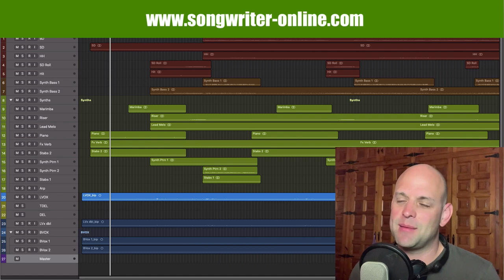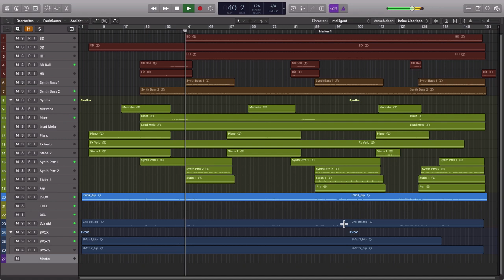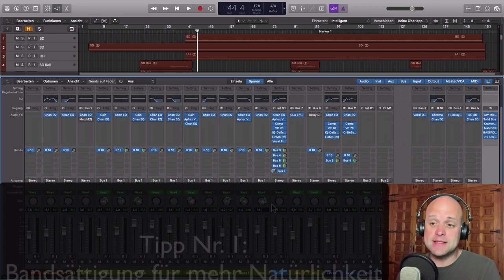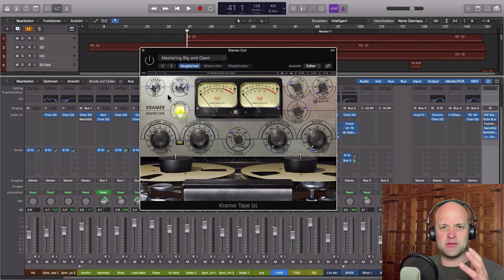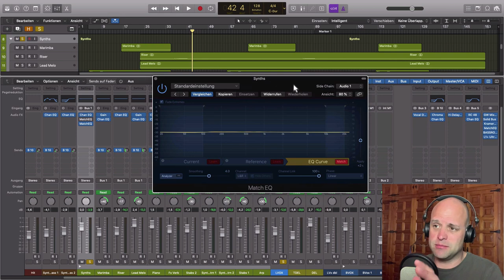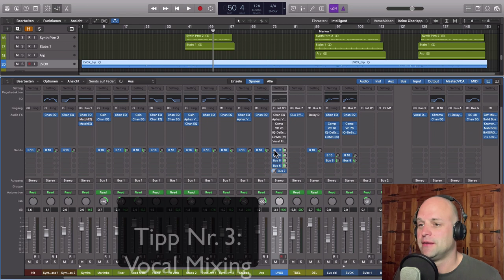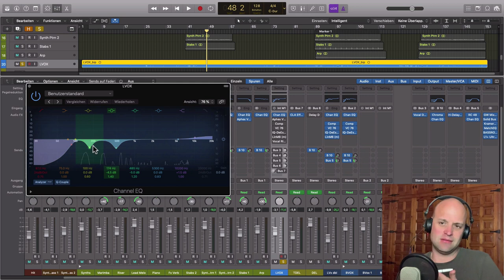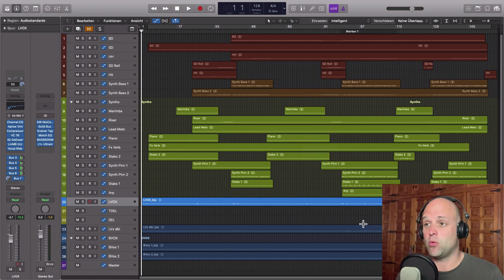Besser Abmischen || Lernen mit einem PRO Mixing Projekt (+ Multitracks zum selber mischen)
Wenn du besser abmischen möchtest ist es am Wichtigsten dass du so viele Songs wie möglich mischst. Musik mischen lernen kannst du nämlich nur in der Praxis. Im dritten Teil dieser Serie mischen wir einen Electro Pop Titel von Josh Faule, einem amerikanischem Künstler. Im Video erkläre ich dir die wichtigsten Dinge, auf die du achten musst Unter dieser Beschreibung findest du einen Link. Dort kannst du dir die Multitracks des Songs zum selber abmischen lernen herunterladen. Viel Spass beim Üben!